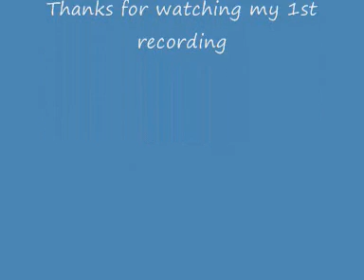midnight blue (elo cover)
My 1st  recording using the Tascam 2488 portastudio.Mastered with internal editing and Audacity,an SM58 microphone,Korg 05r/w module and the Korg microKORG for the vocoder effect.